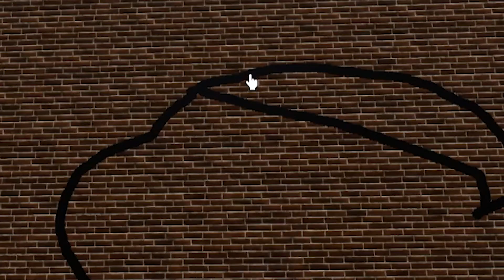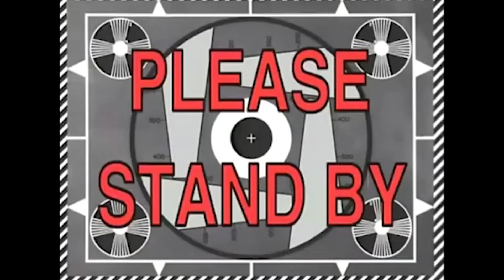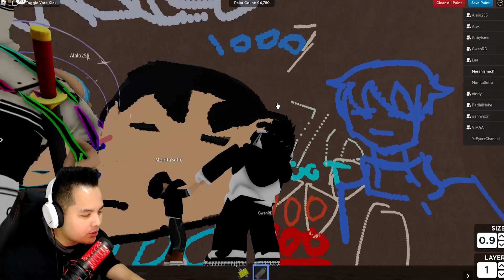Lomba Menggambar SINCHAN di Roblox - Roblox Spray Paint Indonesia Gameplay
Setelah kita lomba menggambar Pikachu, kali ini kita akan menggambar SINCHAN pada game ini, apakah pada episode ini kita bisa menang?
Supaya Bisa mengenal kami lebih dekat dan ingin support kami bisa langsung klik link youtube dan social media dibawah ini ya teman-teman semua